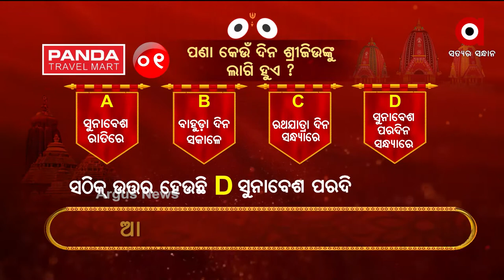ଅର୍ଗସ ଅଧରପଣା କୁଇଜ୍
ଅର୍ଗସ ଅଧରପଣା କୁଇଜ୍ , 1ନମ୍ଵର ପ୍ରଶ୍ନର ଉତ୍ତର ଦେଇ ବିଜେତା ହୋଇଛନ୍ତି ହଂସପାଳର ସସ୍ମିତା ଦାସ